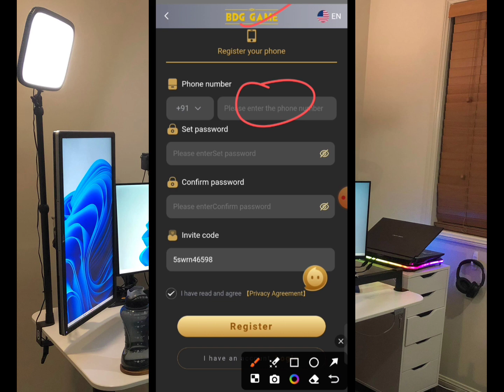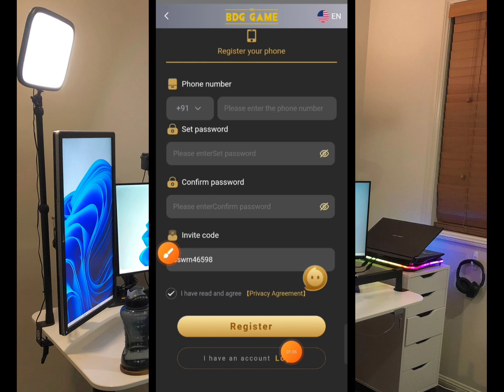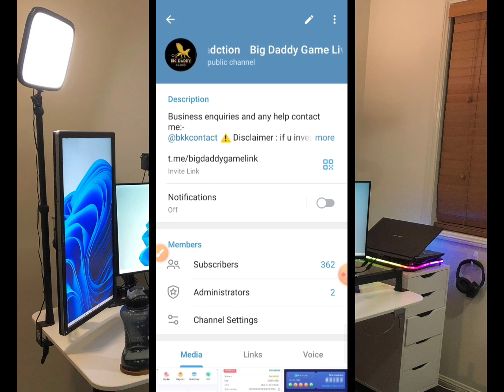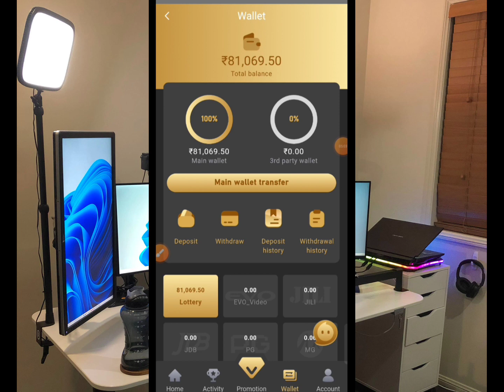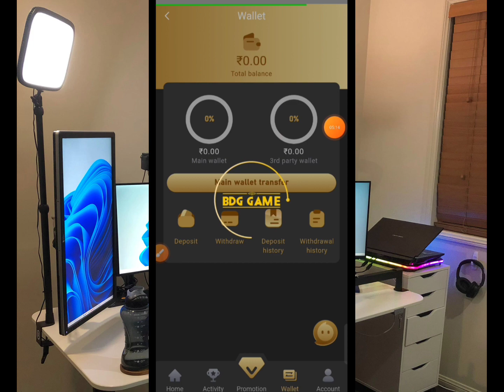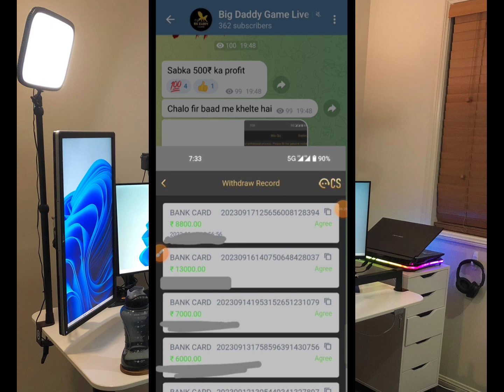Big Daddy App Download Kaise Kare | Big Daddy App Kaise Download Karen | Big Daddy App real or fake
Hello friends, is video me mene aap ko bataya hai yoswin App Se Paise Kaise Kamaye | Earn Daily ₹5000 | How Earn Money From yoswin App| yoswin app Trick, Best Earning App 2023, How to earn free money, how to use yoswin app, Or bhi bahut sare offers bataye hai video last tak Zarur dekhna.

Earn Money
best earn money app 2023
online earning
earning app
self earning app
earning
earning apps
earn online
how to earn free money
free mai paisa kaise kamaye
free me paisa kamane wala app

big daddy
big daddy
bigdaddy appsepaisekaisekamaye